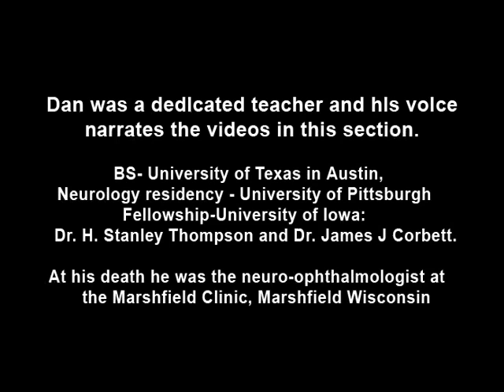Monocular Pendular Nystagmus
Example of a patient with monocular pendular nystagmus, with discussion of situations in which this condition is seen: acquired disorder of the visual-sensory pathway, and acquired disorder of the brain stem (e.g. multiple sclerosis).